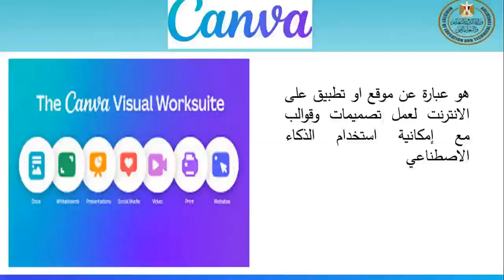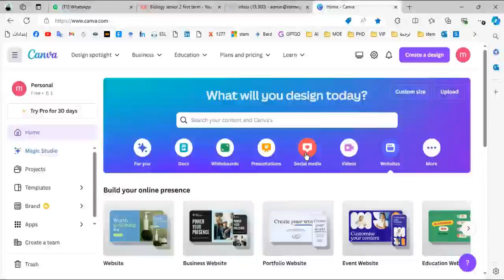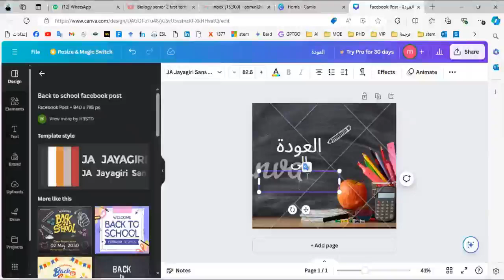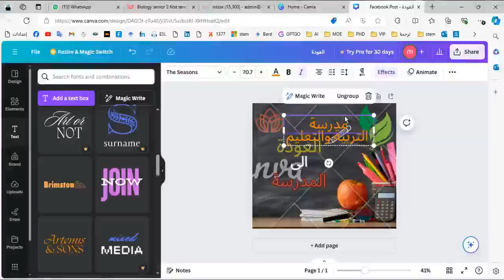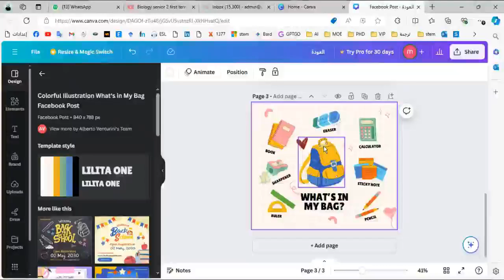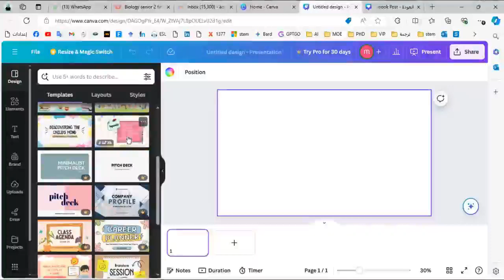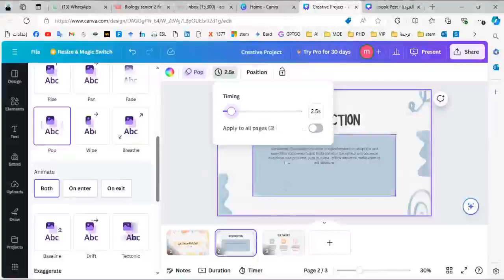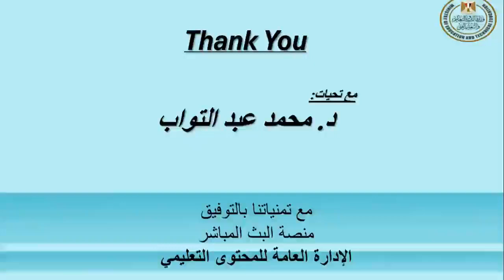تكنولوجيا الذكاء الاصطناعي 5 موقع Canva 1 نشاط صيفي 2024